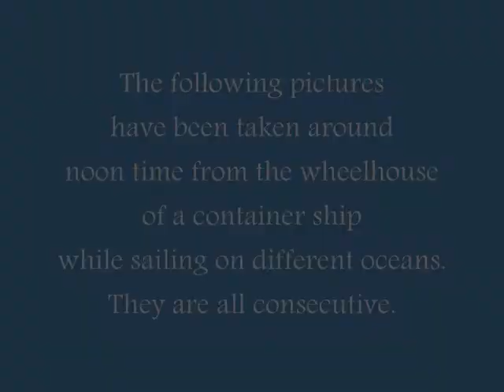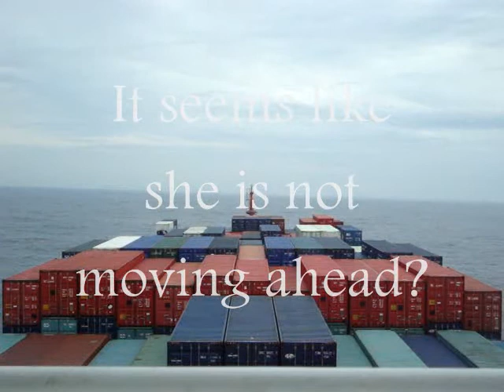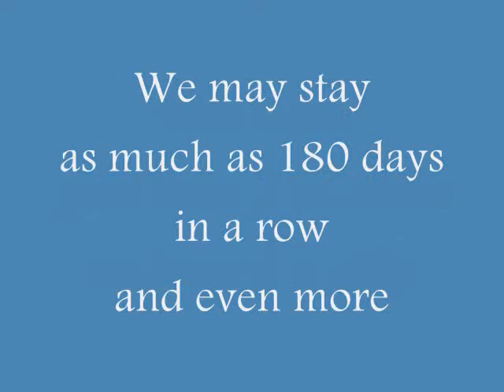NORDAUTUMN NOON PICS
Pictures taken on board a 3500 TEU's Container Vessel at Noon Time. All pictures have been shown in consecutive order. You may see the difference in the loading even if there are no port stays shown. well, that's because the ship has been in port during night time.